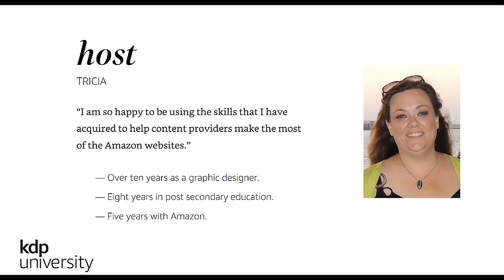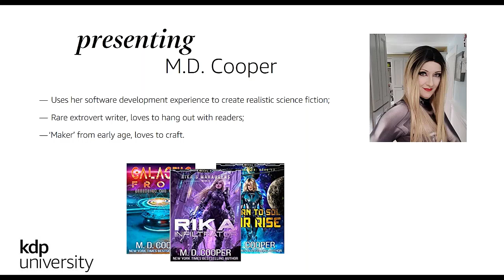KDP University @home with M.D. Cooper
With twenty years of software development experience, M.D. Cooper uses her expertise to create realistic science fiction that captures readers. A self-proclaimed extrovert, Cooper loves to hang out with her readers on social media or at conventions, where she just may be found rocking a catsuit or cosplaying one of her own characters.

On June 24, Cooper joined us to reveal how social media advertising, like through Facebook, has helped her meet a whole new audience of readers.